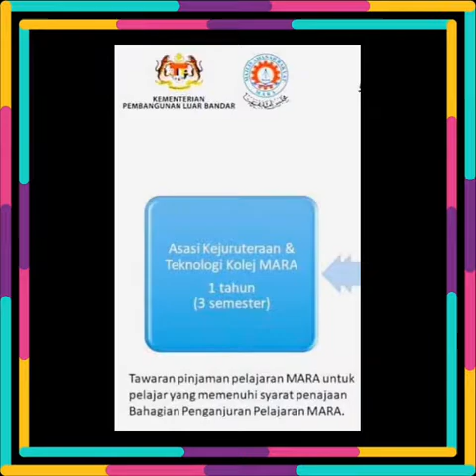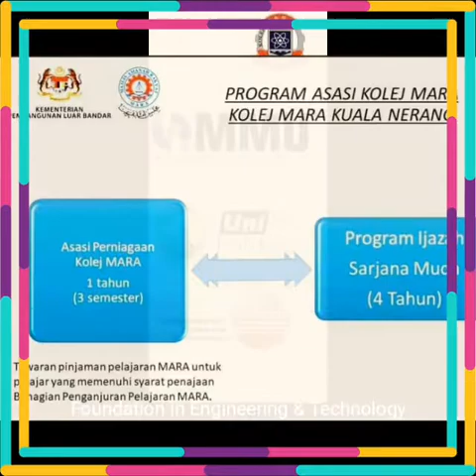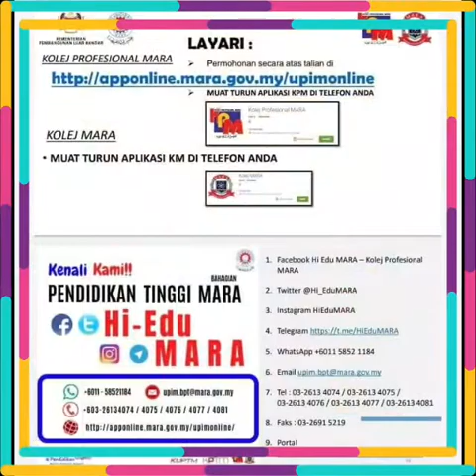2020 FET & FIB Intro